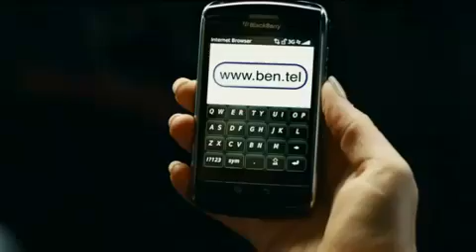Beautiful woman love technology geek , funny commercial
.Tel commericial